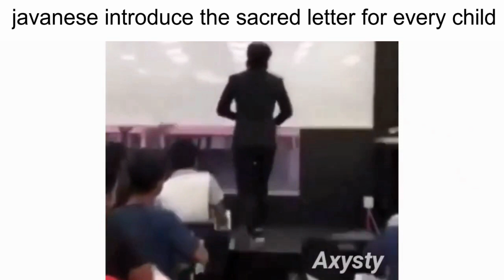Indonesian slander meme